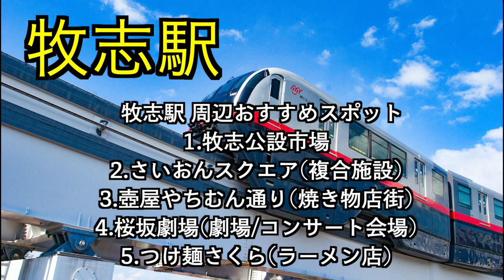【駅メロ・牧志駅】沖縄モノレール「牧志駅」の駅メロ(車内チャイム)をレポート。牧志駅は「野苺を取りに行く」あのラブソングでした！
沖縄の芸能、魅力を楽しく紹介！深掘り！宜保先生２。

今回は「牧志駅」の駅メロを紹介、解説、現地レポ！
牧志駅の駅メロは、イチゴちゃんに会いにいくあの曲！

視聴者のリクエストにお応えしまして！

2007年 沖縄県立芸術大学「三線部門」卒業
2011年 ニューヨーク「BlueNote」単独公演開催
2014年 「X FACTOR OKINAWA JAPAN」準優勝
2019年 沖縄県指定 無形文化財 野村流「伝承者」認定